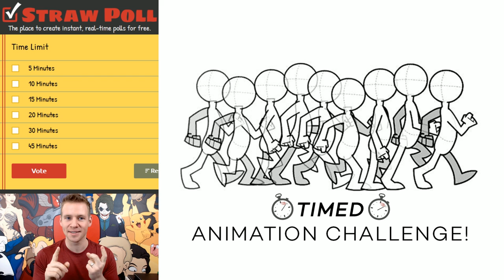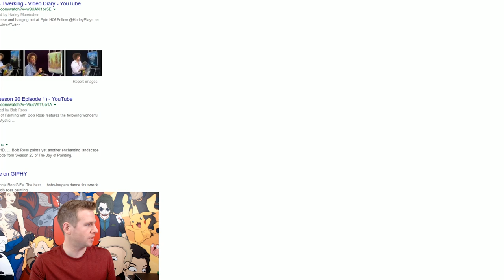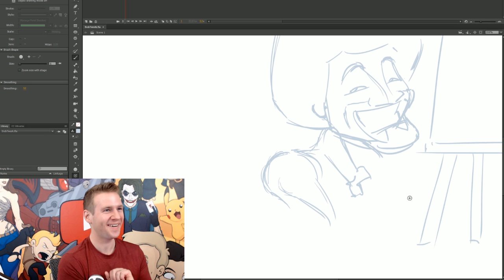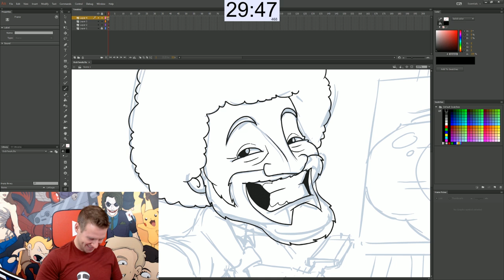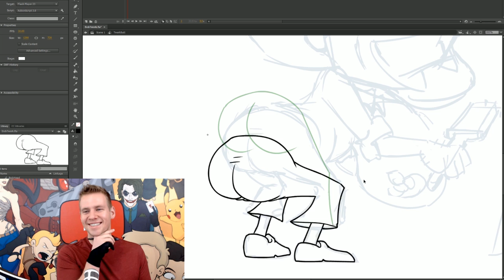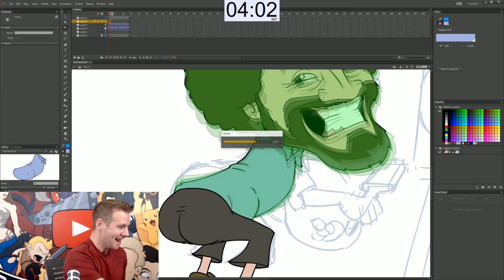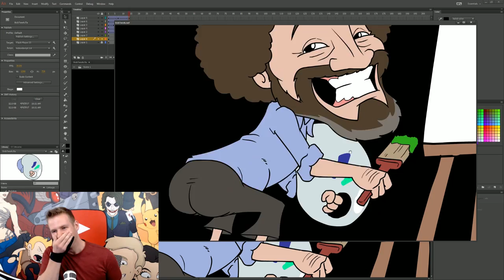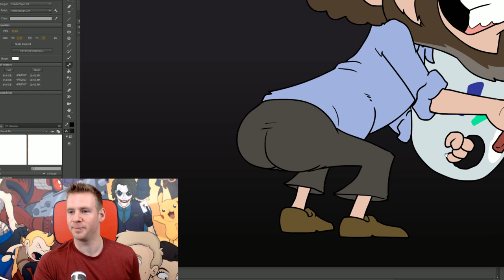TIMED ANIMATION CHALLENGE: Making Magic in 45 Minutes!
JAZZA'S OFFICIAL SOCIALS! - Follow/Sub ↴